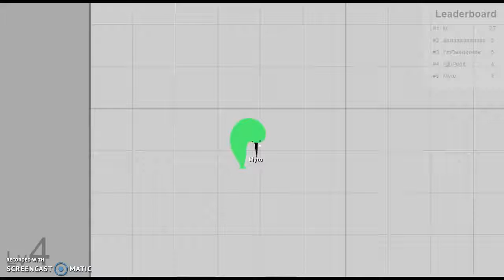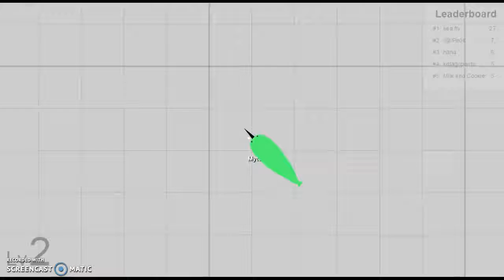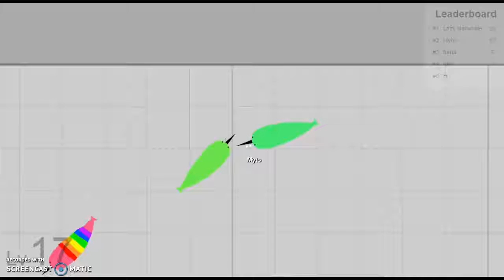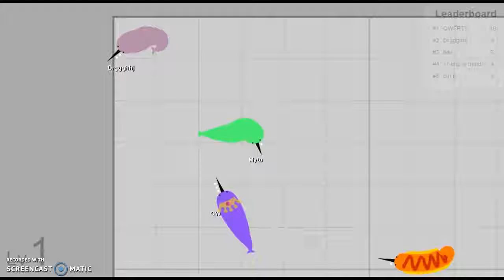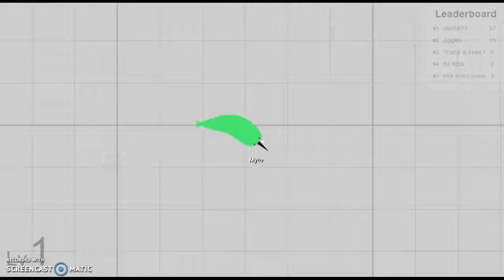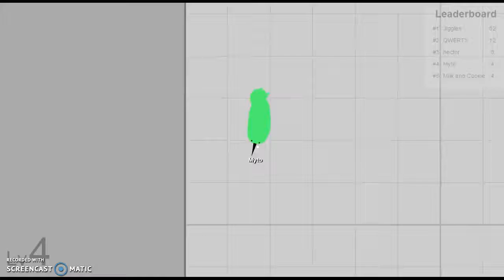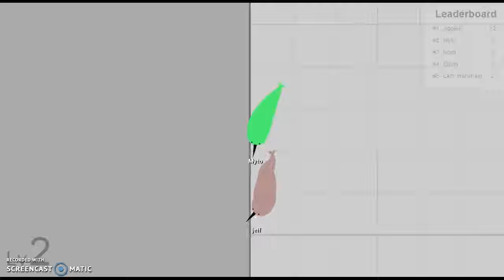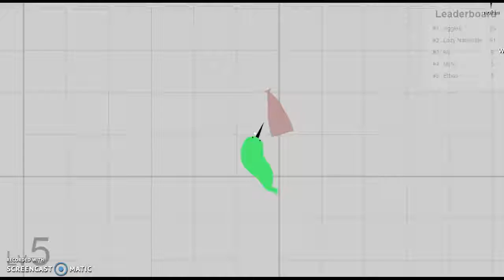KING OF DIYING Narwhale.io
narwhale.io